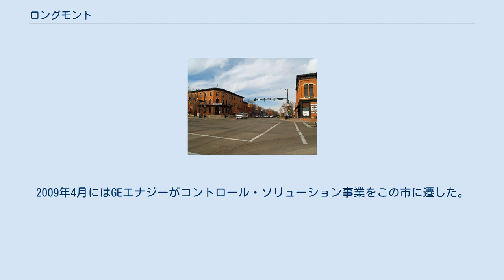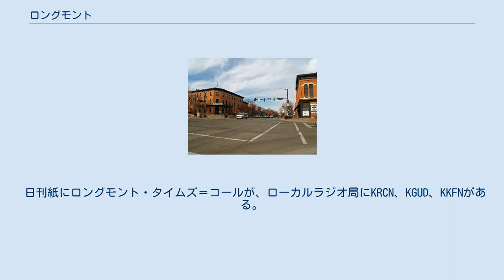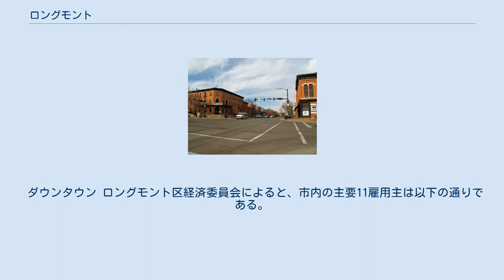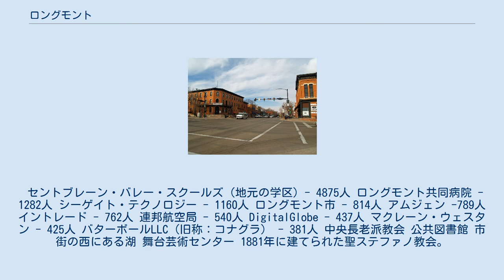ロングモント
ボルダー郡_(コロラド州)
ロングモント（英: Longmont）は、アメリカ合衆国のコロラド州にある自治市。
 州都デンバーから北北西に50km、ボルダー郡の郡庁所在地であるボルダーの北東に位置し、州北部のボルダー郡とウェルド郡にまたがる。
市街から山容をはっきりと望めるロングス山が市名の由来で、「モント」とはフランス語で「山」を意味する。
この山は探検家のスティーブン・H・ロングにちなみ名づけられた。
2010年現在の人口は8万6270人で、州内で13番目に多い。
近年は閑静な住宅地として人口も急増している。
 2006年6月にはNPO団体のナショナル・シビック・リーグから「アメリカ全国都市賞」を受賞、2008年にもマネー・マガジンの「アメリカの住みよい街トップ100」に選出された。
 1871年にイリノイ州シカゴからの一団によって建設された。
当初はシカゴ＝コロラド植民地と呼ばれ、町は町民権を売って得た金で土地を購入していった。
街区は1マイル間隔の碁盤目状に整備された。
1877年にコロラド中央鉄道が通じてからは農業が盛んになった。
1940年代に入ると市域が拡張されはじめ、1960年代には連邦政府が航空管制センターを、IBMが大規模工場をそれぞれ建設した。
シーゲイト・テクノロジーやマックストアといったハードドライブ関連企業が誘致され、IT産業が盛り上がる一方、農業は衰退した。
2009年4月にはGEエナジーがコントロール・ソリューション事業をこの市に遷した。
メインストリート沿いのダウンタウンは1980年代に一旦寂れたが、近年鮮やかな復活を遂げた。
1990年代半ばには建築家のアンドレス・ダーニーによって、南の街外れがコロラド州で初のニューアーバニズム計画地（プロスペクト・ニュー・タウン）に選ばれた。
 高等教育機関としてはレジス大学やフロント・レンジ・コミュニティ・カレッジがあるが、2010年9月にはビジネス・アンド・メディカル・キャリアーズ研究所がキャンパスを開校、ビジネスや医療職を志す学生に職業訓練とキャリアサポートの場を提供しはじめた。
ブルーム・モンテッソーリ・スクールなど、私学も多い。
 国勢調査局によると、市の総面積は56.5平方キロ（21.8平方マイル）で、うち56.4平方キロ（21.8平方キロ）が陸地、0.05%を水域が占める。
標高はメインストリートとセントブレーン川との交点で1525m。
国道287号線でデンバーに通勤する人が多く、2016年までには通勤用のファストラックス鉄道が延伸予定である。
 リージョナル・トランスポーテーション・ディストリクト (RTD) の圏内で、デンバーやボルダー間にローカルバスやリージョナルバスが運行されている。
圏外でもフォート・コリンズやラブランド、バートフードにバスが通じている。
 日刊紙にロングモント・タイムズ＝コールが、ローカルラジオ局にKRCN、KGUD、KKFNがある。
 2000年の国勢調査によると、この市には7万1093人の2万6667世帯、1万8453家族が暮らしている。
人口密度は1平方キロあたり1259.7人で、平方マイルに換算すると3262.3人となる。
住居数は2万7394軒で、1平方キロメートルあたりに485.4軒（1平方マイルあたりでは1257.0軒）が建っている計算になる。
住民のうち白人が84.76%、アフリカ系が0.54%、先住民系が0.97%、アジア系が1.76%、太平洋諸島系が0.06%、その他の人種が9.76%、混血が2.2%を占めており、ヒスパニック（ラテン系）の割合は19.07%である。
 2万6667世帯のうち36.9%は18歳以下の子供と暮らしており、54.6%は夫婦で生活している。
10.1%は未婚の女性が世帯主であり、30.8%は家族以外の住人と同居している。
23.7%の世帯が単身で、7.3%を独居老人が占める。
1世帯あたりの平均構成人数は2.64人、家庭の構成人数は3.15人である。
 一世帯あたりの平均収入は5万1174米ドルで、家族あたりでは5万8037米ドルである。
男性の平均収入は4万978米ドル、女性の平均収入は2...